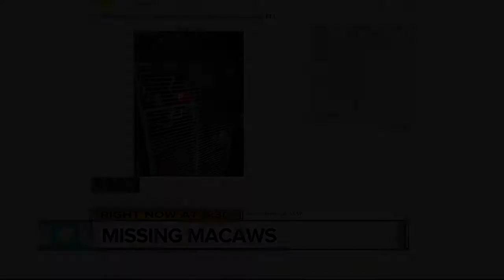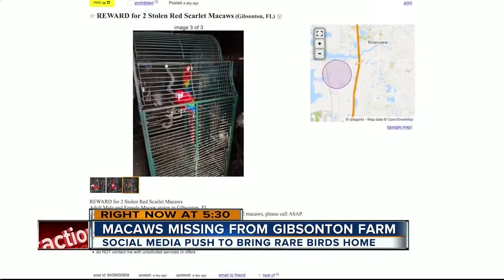Gibsonton man on a desperate search to find his missing parrots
A Gibsonton man contacted authorities to report someone had stolen his Red Scarlet Macaws.